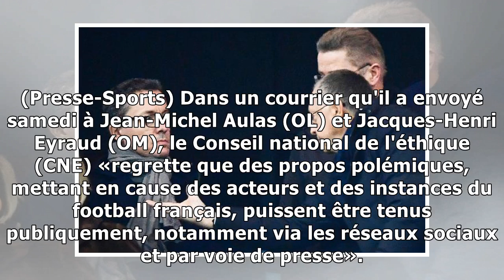Le Conseil de l'éthique tance Jean-Michel Aulas (OL) et Jacques-Henri Eyraud (OM)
Foot Ligue 1 Publié le dimanche 29 avril 2018 à 13:33 | Mis à jour le 29/04/2018 à 13:38 Le président de l'OM, Jacques-Henri Eyraud (à gauche), face à son homologue lyonnais, le 22 janvier 2017 à Déci...